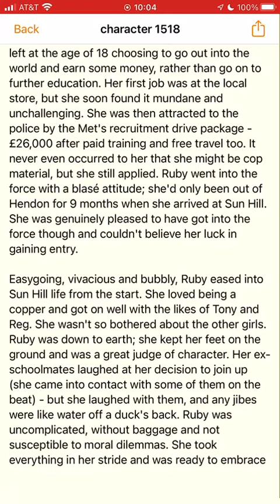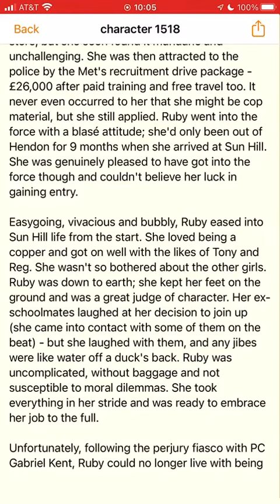PC Ruby Buxton Profile